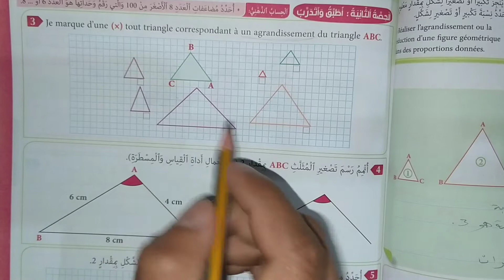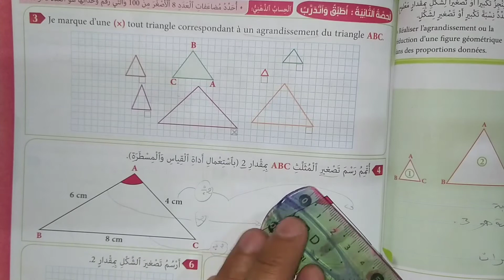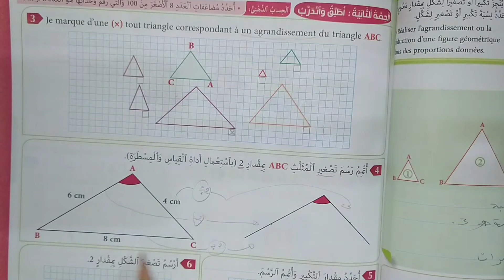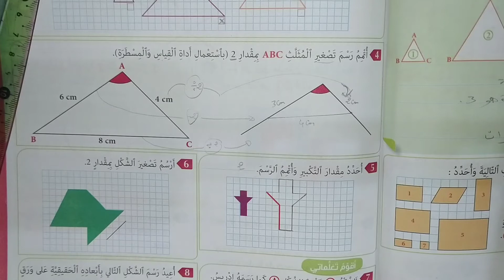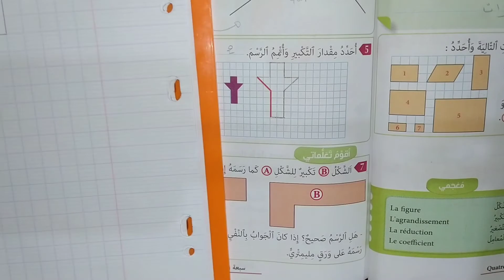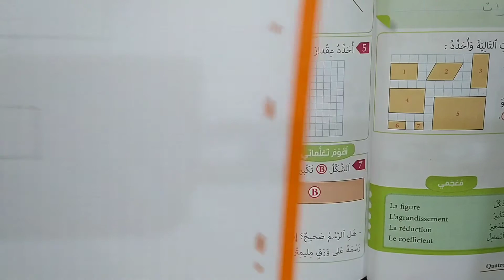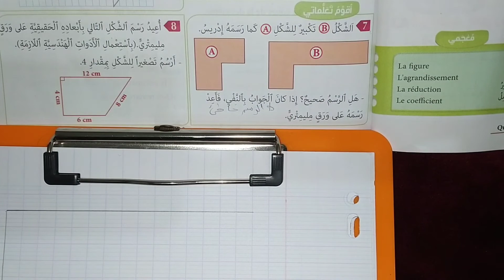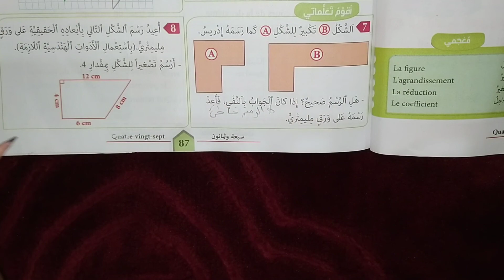تكبير وتصغير الأشكال الهندسية. Agrandissement et réduction des figures géométriques الصفحة 87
الرياضيات الصفحة 87
تصغير وتكبير الأشكال
تكبير و تصغير الأشكال
تكبير وتصغير الاشكال
تكبير وتصغير الأشكال للمستوى الرابع ابتدائي
التكبير والتصغير
تكبير و تصغيرالأشكال الهندسية
تكبير و تصغير الأشكال الهندسية  النجاح في الرياضيات المستوى الخامس